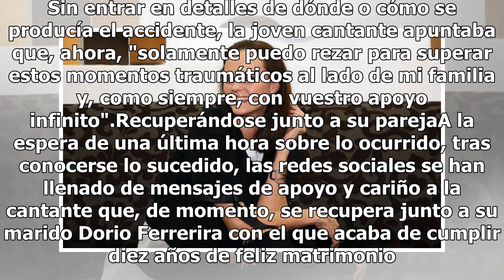Shaila Dúrcal pierde parte del dedo índice en un accidente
La noticia la adelantaba la propia cantante a través de su cuenta de Instagram: Shaila Dúrcal pierde parte de un dedo después de sufrir un accidente.